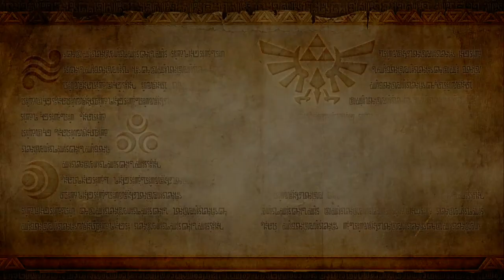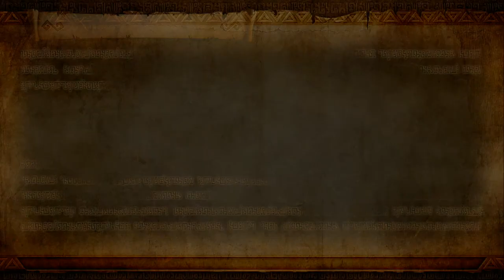ZELDA MARATHON PART 2 HYRULE WARRIORS PART 1 - I'M PLAYING THIS GAME FOR THE PLOT!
So basically I found this game which is Zelda with more hack and slash action but more breasts also which instantly makes me think of Japan... But besides the point. I hope you enjoy the series I'm making and I hope to see you stick around. Peace.